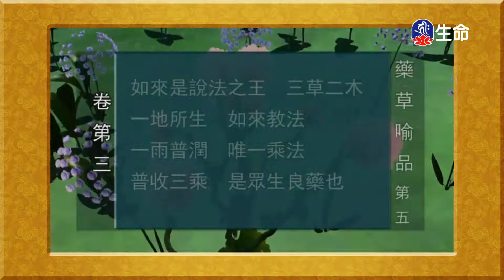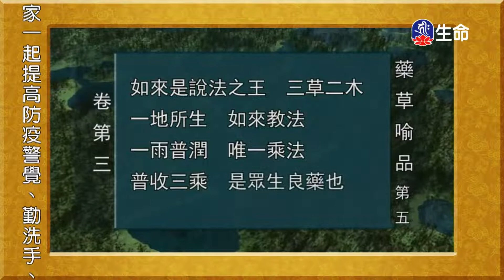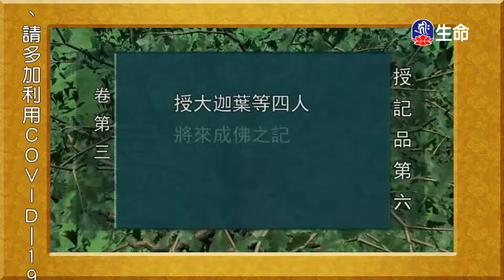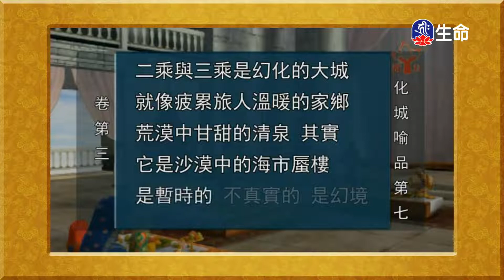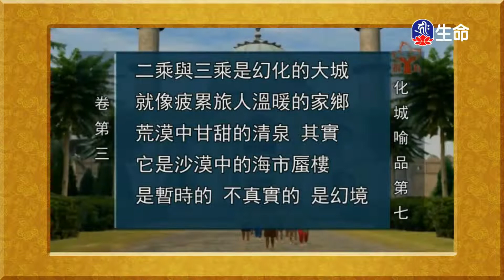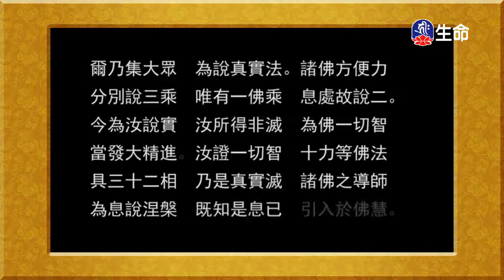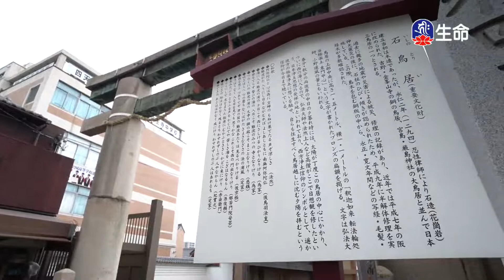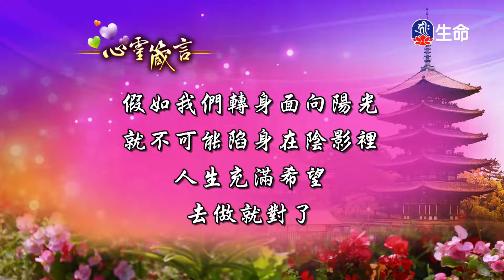法華經淺釋-藥草喻品、授記品、城喻品_佛教動畫系列_(lifetv_20220320_19：30)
佛教動畫系列_法華經淺釋-藥草喻品、授記品、城喻品。